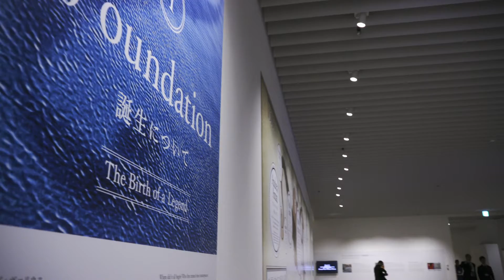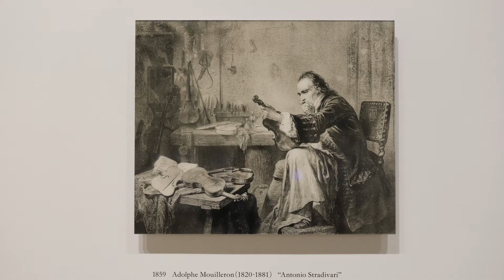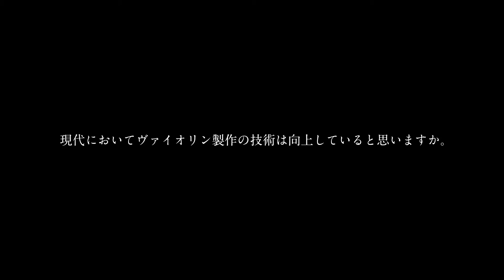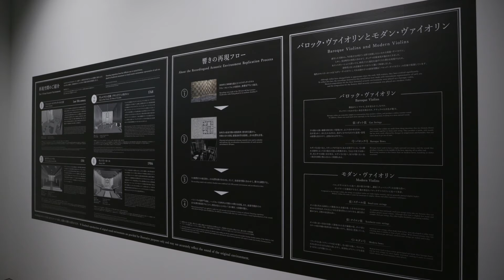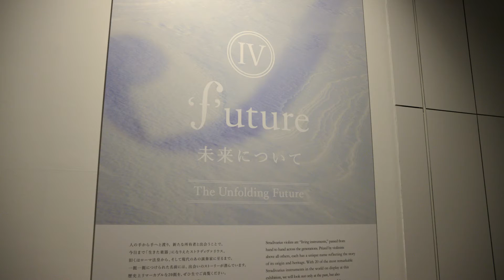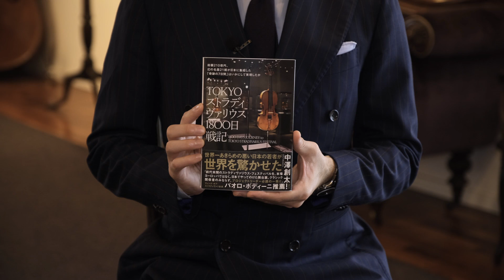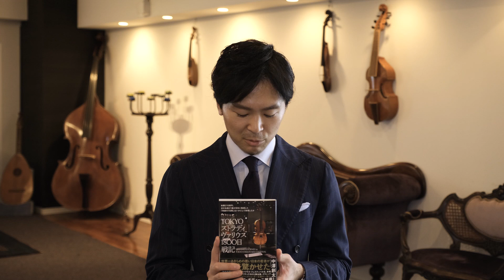Exhibition movie｜TOKYO STRADIVARIUS FESTIVAL 2018 ‘f’enomenon -ストラディヴァリウス 300年目のキセキ展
2018年10月に六本木ヒルズ森アーツセンターギャラリーにて開催された「東京ストラディヴァリウス フェスティバル 2018 STRADIVARIUS ‘f’enomenon -ストラディヴァリウス 300年目のキセキ展」世界中の方にヴァイオリンの魅力を知っていただきたいという願いから、展覧会のダイジェスト動画をお届けします。

◆INDEX◆
00:00~ ストラディヴァリウス フェスティバル実行委員長によるご挨拶
00:30~ ヴァイオリニスト神尾真由子さんによる演奏、ヴァイオリンの歴史について、アントニオ・ストラディヴァリの肖像画
03:50~ 現代を代表するヴァイオリンメーカー３名によるインタビュー
　　　  Gregg Alf（グレッグ・アルフ）
05:20~ 松下敏幸（Toshiyuki Matsushita）
06:15~ Francesco Toto（フランチェスコ・トト）
08:02~ 過去の音を追体験できるような取り組みのインスタレーション『Timeless Journey』
08:37~ Lecture Concert
09:24~ Maxim Vengerov（マキシム・ヴェンゲーロフ）のインタビュー
10:08~ 名器解説：現存するストラディヴァリウス の中でも１挺しかないストラディヴァリウス の直筆のメッセージが刻み込まれている「San Lorenzo」、世界で10挺しか確認されていない、装飾的な意匠が施されたストラディヴァリウス「Rode」についての紹介など
18:05~ 中澤創太著「TOKYOストラディヴァリウス1800日戦記」のお知らせ

・東京ストラディヴァリウス 300年目のキセキ展
・中澤創太著書「TOKYOストラディヴァリウス1800日戦記」
・Francesco Toto（フランチェスコ・トト）トリエンナーレ国際コンクール優勝
・歴史的バイオリンを題材にしたサウンド・インスタレーション